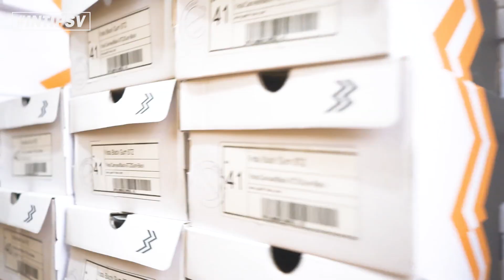INTIPSV | NGERAMPOK GEOFF MAX LANGSUNG DIGUDANGNYA !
INTIPSV kali ini special ngerampok tapi langsung ke gudangnya.

Next gw akan buat tips tips enggak hanya tentang skateboard aja.

Video & Edit : @rzkyprtmamz @miftachulbagas